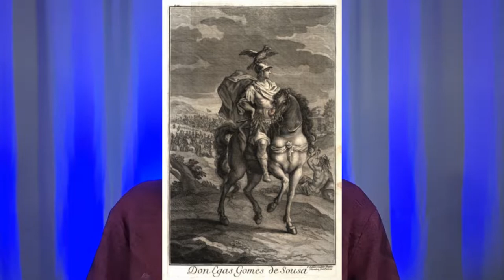A Origem do Sobrenome Sousa / Souza - A História dos Sobrenomes 4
Sousa é o 4º sobrenome mais frequente no Brasil e pode ser escrito com "z" ou "s". Neste vídeo você vai conhecer um pouco de suas origens.

"A História do Sobrenome Souza / Sousa"
Pesquisa/Roteiro/Gravação/Edição/Revisão:
João Paulo S. Carvalho

Communicatio Scientia - Transmitindo Conhecimento